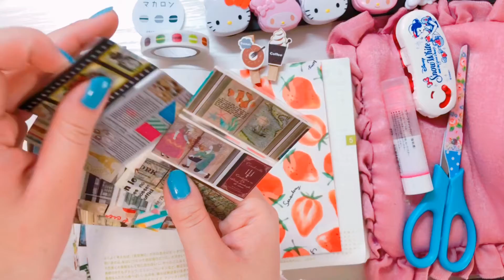【ほぼ日手帳 (hobonichi)】 マステ発祥の地である岡山倉敷のおみやげをすぅーちゃんからいただいたのでそれでコラージュDAY♡【音フェチ】【ASMR】【オルゴール】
すぅーちゃんにステキなものをもらってばかりですねΣ੧(❛□❛✿)

私もちょっと遠いけど行ってみたいです😆

いつもありがとう(*´ω`*)